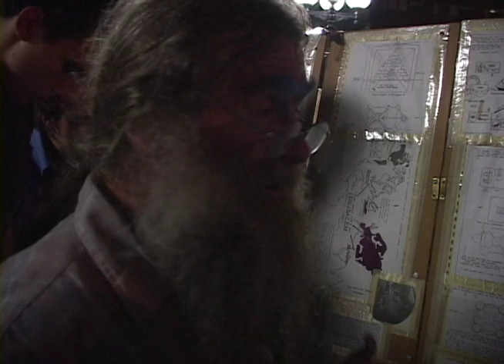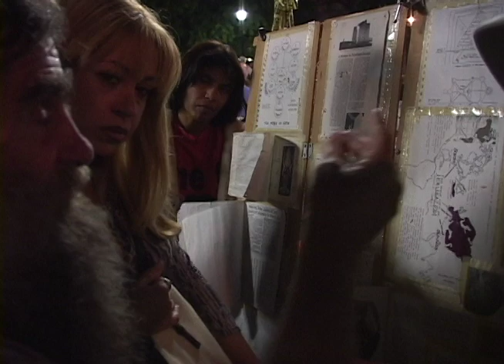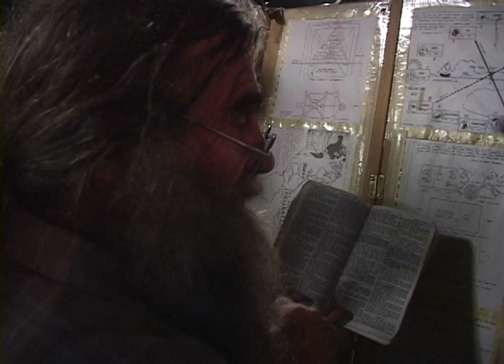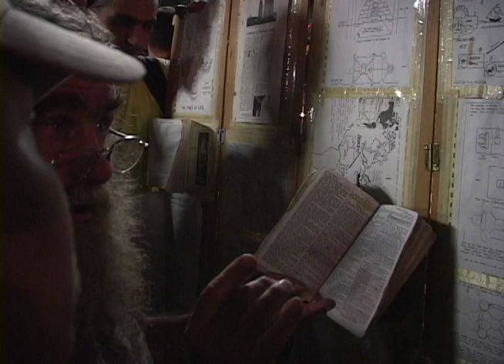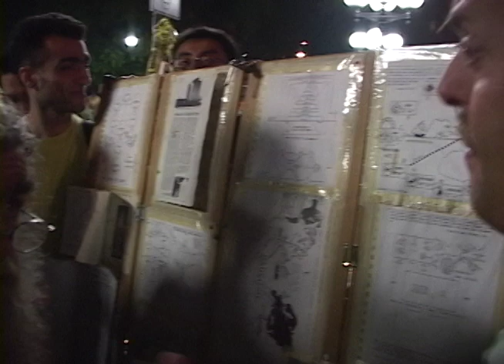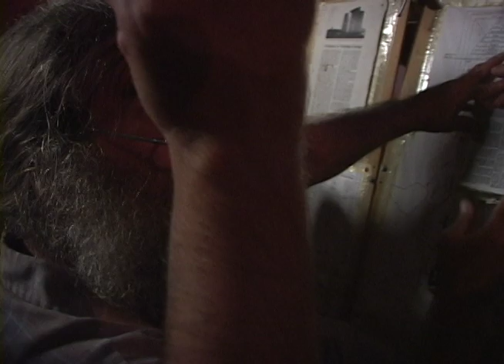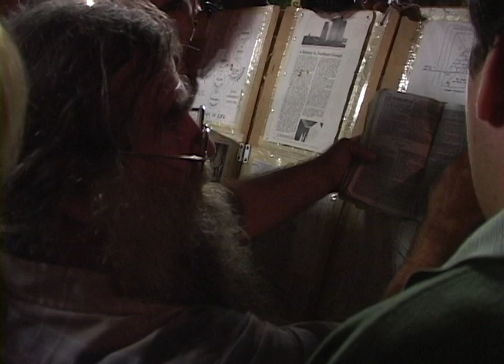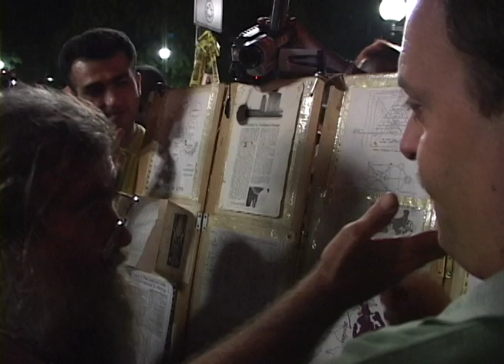Union Square Sept 17, 2001 #2